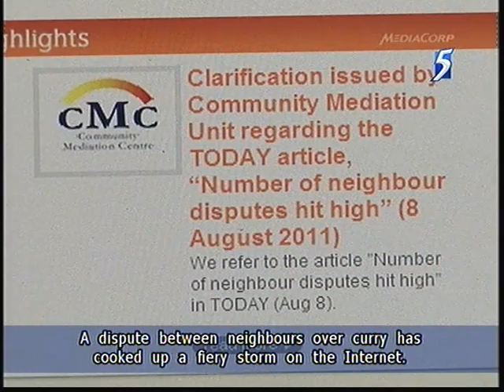Law Minister Shanmugam clarifies on PRC against Indian neighbour cooking curry - 16Aug2011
SINGAPORE: Minister for Law K Shanmugam on Tuesday clarified that parties involved in the mediation of the "curry" incident were not given a recommendation nor forced into settlement.

Instead, they are encouraged to work out a solution that both are comfortable with.

Mr Shanmugam was responding to a dispute handled by the Community Mediation Centre -- an agency under the Ministry of Law -- which has sparked a debate online.

The case in question happened some six to seven years ago, involving a family who had moved to Singapore from China.

They sought mediation because they could not stand the smell of curry coming from the home of their Singaporean Indian neighbours.

According to one media report, the mediator got the Indian family to agree to only cook curry when their Chinese neighbours were not at home.

Mr Shanmugam has clarified that the solution was agreed upon by the two parties, and not imposed by the mediator.

"The parties are completely free to come for mediation. They are not forced to come, neither are they under any compulsion to come," Mr Shanmugam said.

"And throughout the process of mediation, either party can walk off. There was no agreement that was signed or settled at the mediation. What happened, as told to us by the mediator, this solution was discussed by the two families, [between] themselves."

Mr Shanmugam urged Singaporeans to see things in perspective.

"While we must affirm our Singaporean identity and must protect it, and it's good to see so many people coming forward to protect it, at the same time, let's not turn this into a xenophobic attack on foreigners in general," he said.

Netizens have started an island-wide "Cook A Pot of Curry!" movement on Facebook, urging families to cook and share a pot of curry to "celebrate curries as part of our way of life, and to share this celebration with those who are new to our shores".

Mr Shanmugam said the mediation centre each year handles about 300 disputes between neighbours, the bulk of which are between Singaporeans.